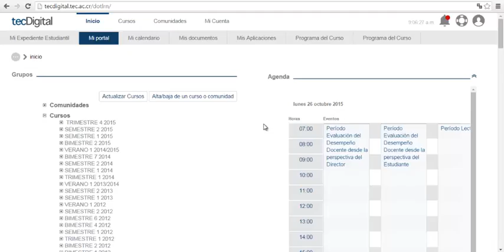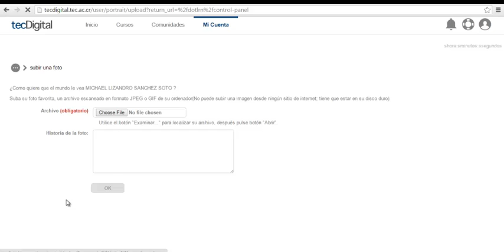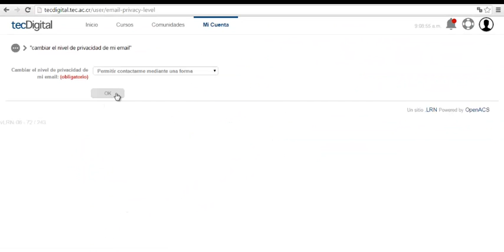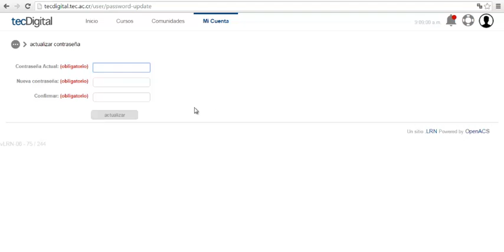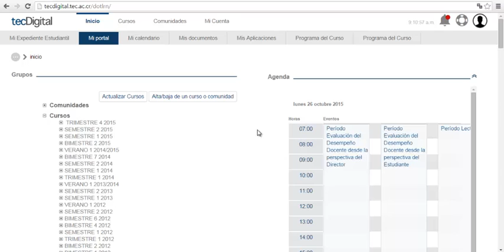Video Tutorial sobre Mi cuenta y telefono en el Tec Digital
Video Tutorial acerca de como ingresar a la Cuenta y los datos del telefono en la Plataforma del Tec Digital
Tecnologico de Costa Rica
28 de octubre del 2015